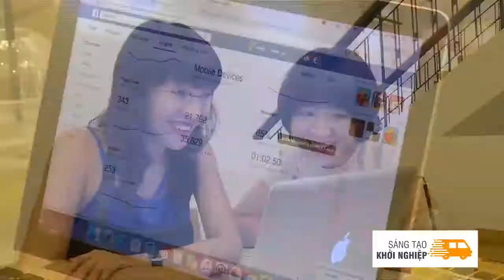Chuyến xe khởi nghiệp - Tipsy Art | Sáng tạo khởi nghiệp